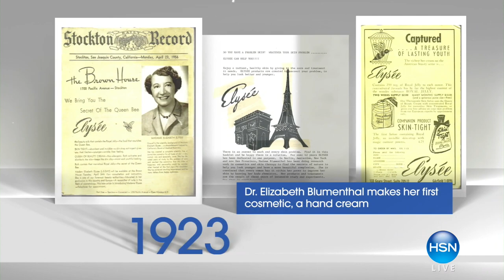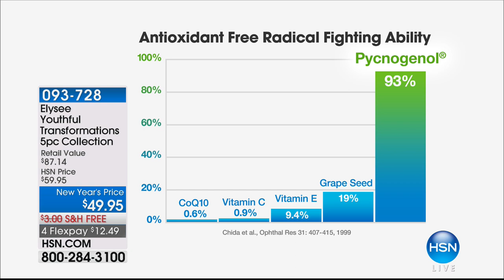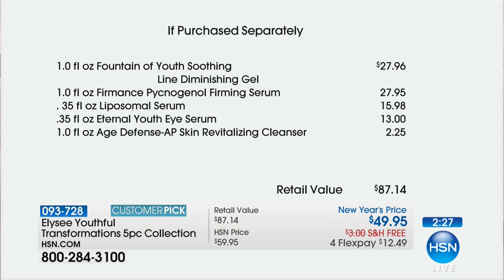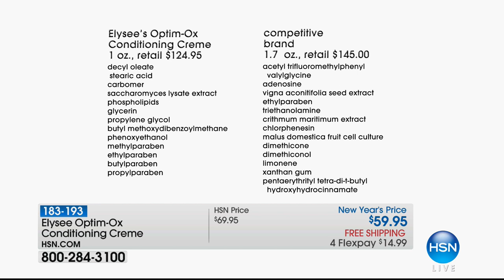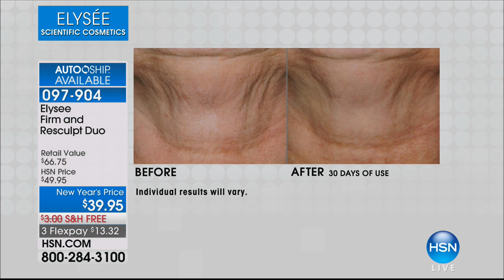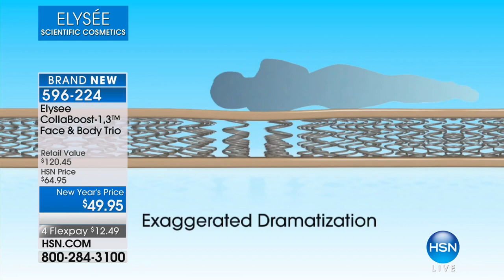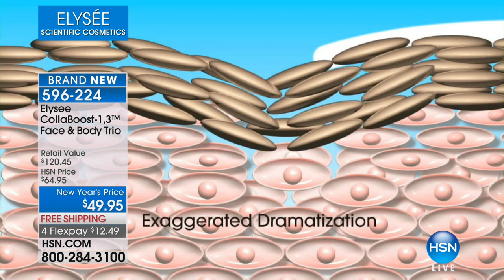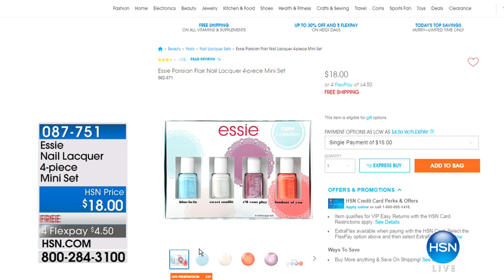HSN | Elysee Scientific Cosmetics 01.22.2018 - 03 PM